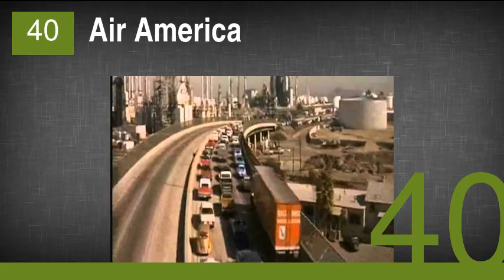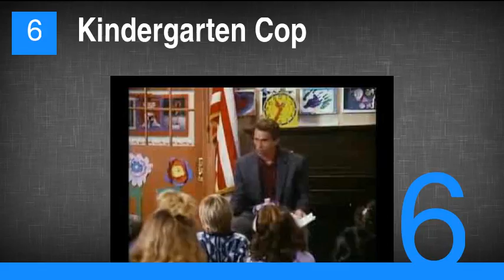The Best Action Movies of 1990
1. Total Recall
2. The Hunt for Red October
3. Tremors
4. Die Hard 2
5. Darkman
6. Kindergarten Cop
7. Brain Dead
8. RoboCop 2
9. Navy SEALs
10. King of New York
11. Days of Thunder
12. Predator 2
13. Death Warrant
14. Flashback
15. Nikita
16. Robot Jox
17. Young Guns II
18. Marked for Death
19. Narrow Margin
20. Delta Force 2: The Colombian Connection
21. The Rookie
22. Blind Fury
23. Rocky V
24. Ski Patrol
25. Men at Work
26. Bird on a Wire
27. Samrajyam
28. Lal Salam
29. Athisaya Piravi
30. Blue Steel
31. Jagadeka Veerudu Atiloka Sundari
32. Hard to Kill
33. Loose Cannons
34. Dragon Ball Z: Bardock – The Father of Goku
35. Dick Tracy
36. Opportunity Knocks
37. Heat Wave
38. Agneepath
39. Class of 1999 II: The Substitute
40. Air America
41. White Hunter, Black Heart
42. Another 48 Hrs.
43. Baaghi: A Rebel for Love
44. Bullet in the Head
45. Ghosts Can't Do It
46. I Love You to Death
47. Swordsman
48. Downtown
49. Hum Se Na Takrana
50. Captain America